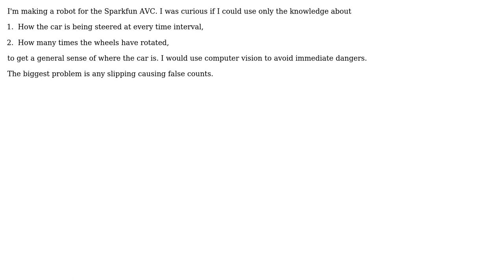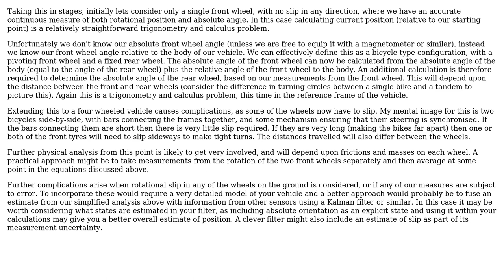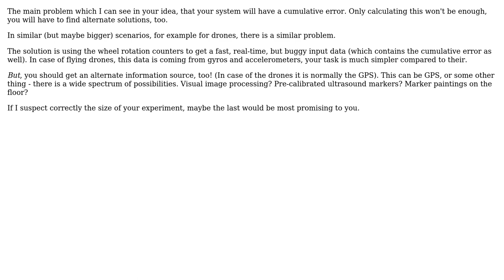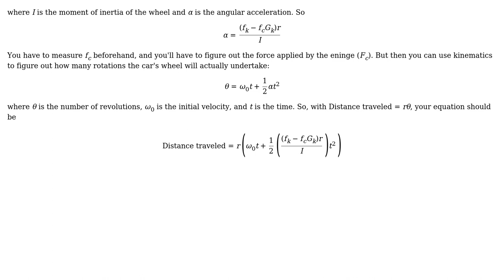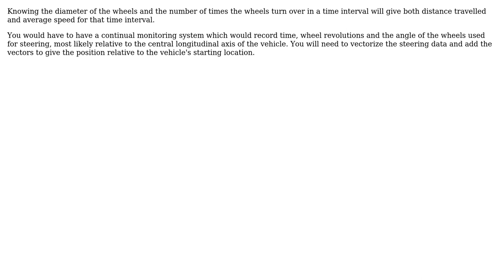Knowing how many times the rear wheels have rotated, and the angle of the front wheels at every...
Engineering: Knowing how many times the rear wheels have rotated, and the angle of the front wheels at every time interval, how do I find the location of a car?

With thanks & praise to God, and with thanks to the many people who have made this project possible! | Content (except music & images) licensed under CC BY-SA | Music | Images & others | With thanks to user welf user peterh user jhabbott user HDE 226868 user Fred user Daniel Sims user 706Astor and the Stack Exchange Network Trademarks are property of their respective owners. You are responsible for your own actions.